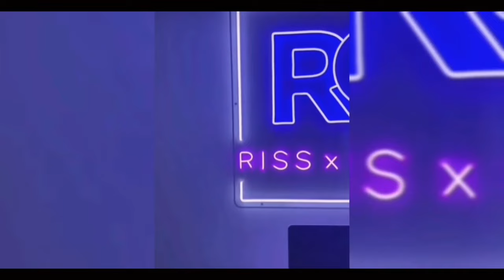Riss And Quan, Quan Was Not Expecting Rissa To Do This!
We'll be looking at Riss And Quan... You'll will definitely enjoy

Just incase you want to watch the full videos...

Y'all should go check out their channel trust me you won't regret it.